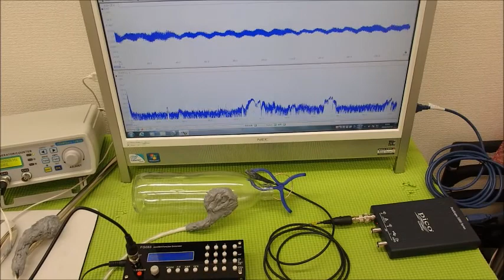超音波と表面弾性波（オリジナル超音波システムの開発技術）